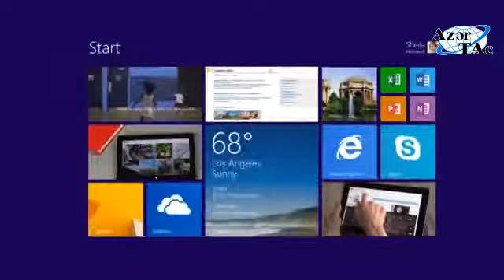"Microsoft" yeni proqramların Azərbaycan dilinə lokallaşdırılması üzrə işlərə başlayıb